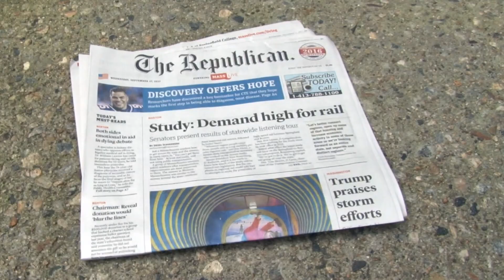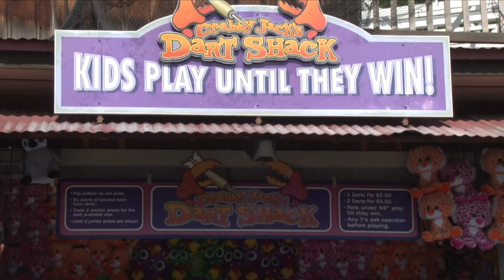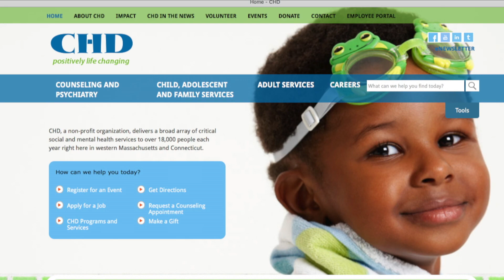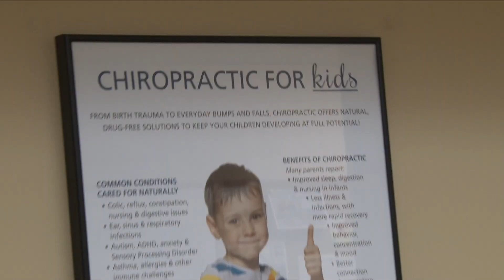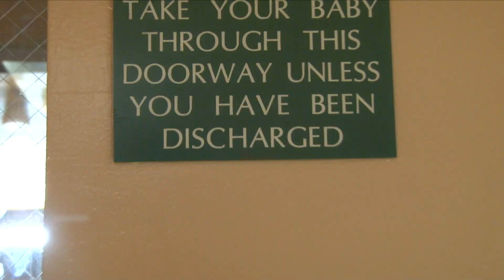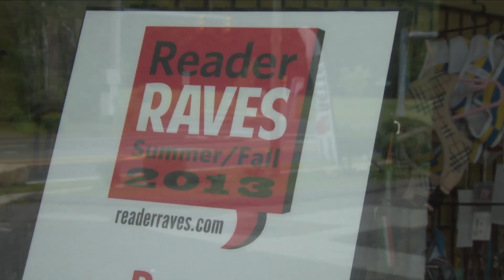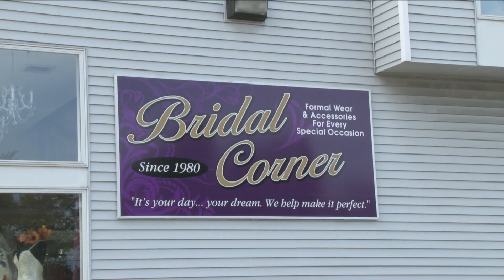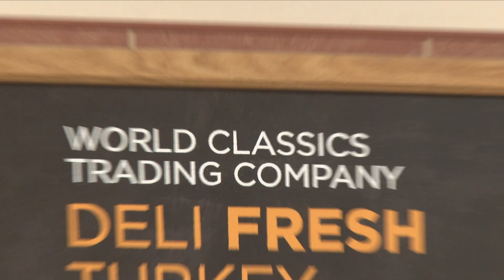The Republican & MassLive's 2018 Reader Raves video highlighting the best of Western Mass.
Voting for The Republican newspaper's Reader Raves 2018 ran from June 4 to July 30, 2017 and garnered 62,712 individual votes from readers across Western Massachusetts. (Video produced by Dave Brinnel, Executive Producer at Dave's Creative)